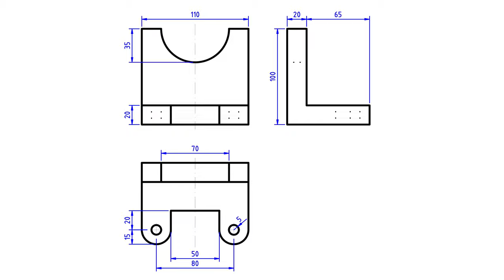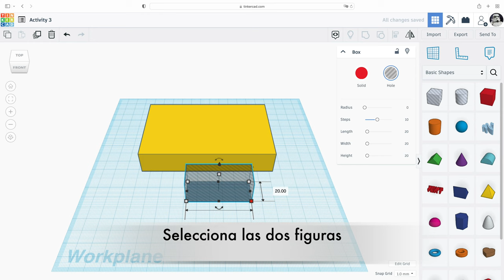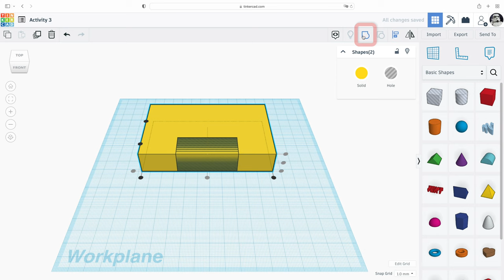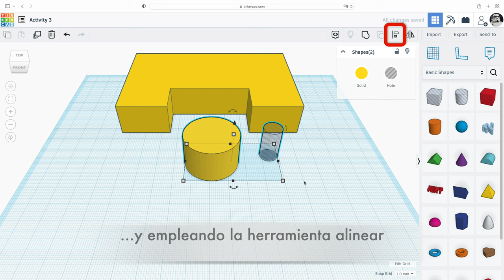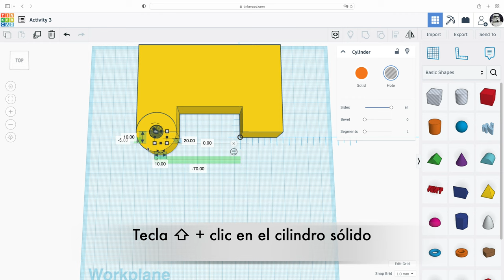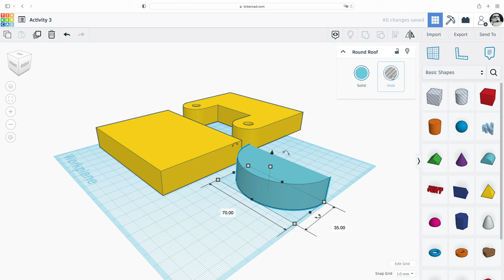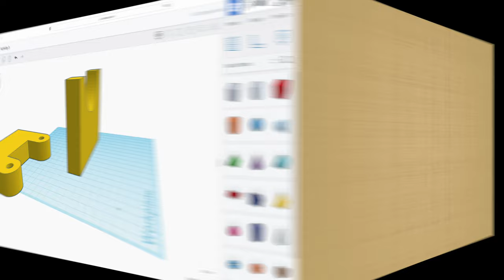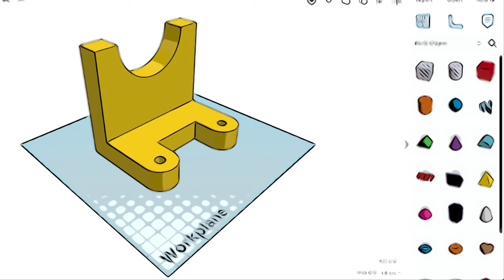Tinkercad para Principiantes | Primeros pasos | Actividad 3 (de 4)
El programa en línea Tinkercad es sencillo cuando se sabe utilizar. Esta serie de cuatro vídeos te ayudará a entender los principios básicos para que puedas dar tus primeros pasos con confianza.
Capítulos:
00:00 Pieza
00:35 Construir la base
05:33 Levantar el muro
07:45 Unir la base y el muro
08:33 Vistas de la pieza